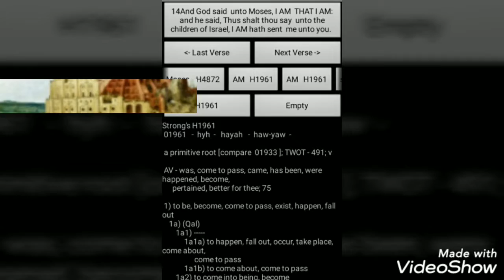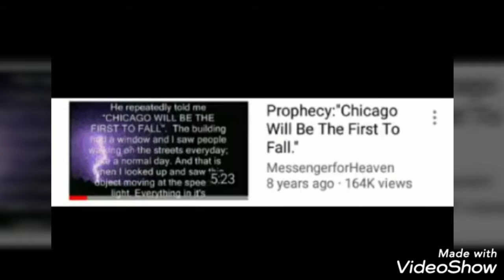PROPHESY PROPHECY 2019 HEBREW ISRAELITE. PTESS SHABAR TRIBE OF GAD.